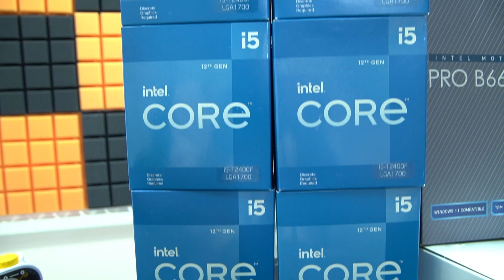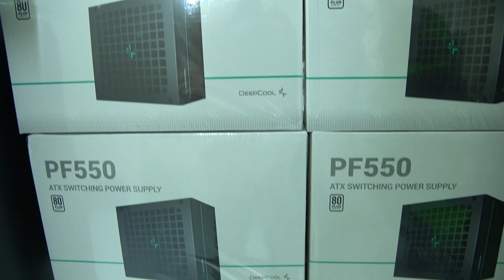Ultimate 6PC"s Build for Gaming Cafe in Bangalore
For Order Contact Below Number
📌 Sri Vinayaka Complex, No:6, 1st A Main Rd, Gokula 1st Stage, Yeswanthpur, Bengaluru, Karnataka 560022

Welcome to ( Yajath Services )  In this video, we unveil the ultimate 6PC PC build designed specifically for gaming cafes. Whether you're a cafe owner looking to upgrade your gaming setup or a gamer interested in building your dream gaming rig, you're in the right place.

🎮 In this video, We will  discover:

Detailed component breakdown of the gaming PCs.
Step-by-step assembly instructions.
Performance benchmarks and gaming tests.
Tips and recommendations for optimizing your gaming cafe setup.
Cost-effective hardware choices to maximize your investment.

📦 Here are the components featured in this build:

🛠️ Build your gaming cafe with confidence using our expert guidance and insights.